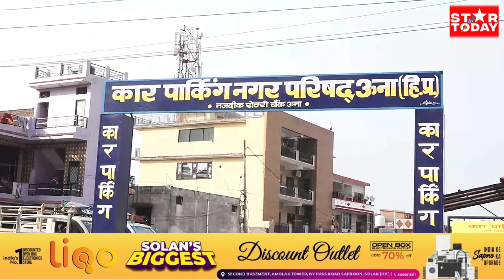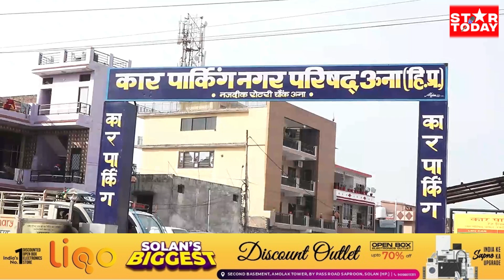ऊना शहर की दो पार्किंगों की हुई नीलामी, 17 लाख 9 हजार रूपये में हुई दोनों पार्किंग नीलाम,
ऊना शहर की दो पार्किंगों की हुई नीलामी, 17 लाख 9 हजार रूपये में हुई दोनों पार्किंग नीलाम, नीलामी में 36 बोलीदाताओं ने लिया हिस्सा।